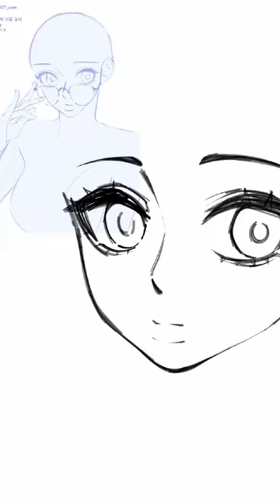I'm a real life printer everyone...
credit to @jeo8ngf507_com

I posted the pen on my Instagram fell free to use it

don't Ask how I used it

I colored the rest on medibang paint